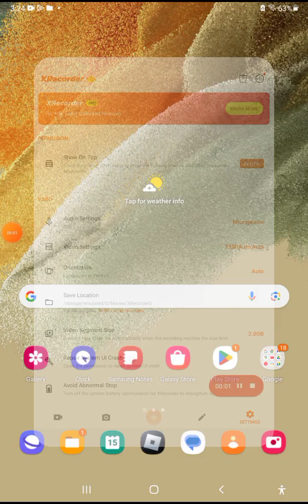playing minecraft Part 4